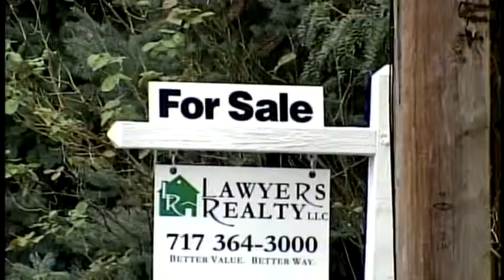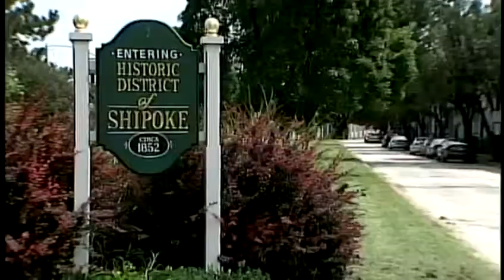Shipoke neighborhood not same after flood